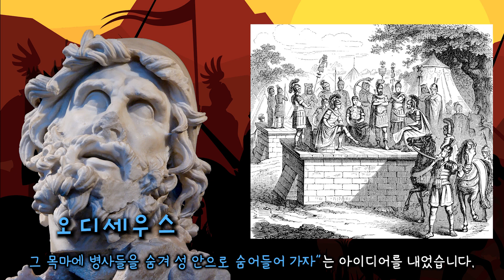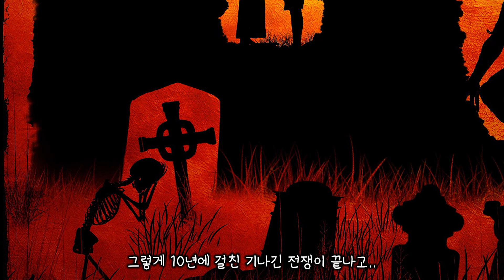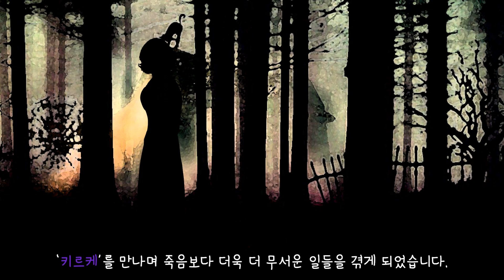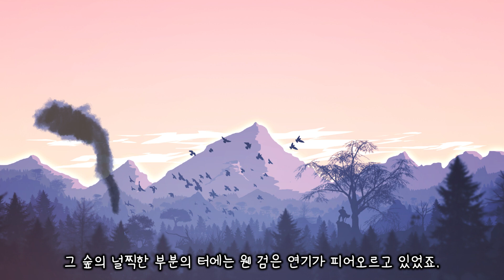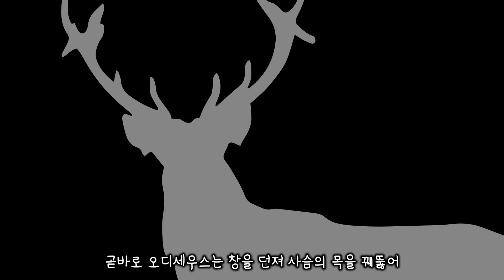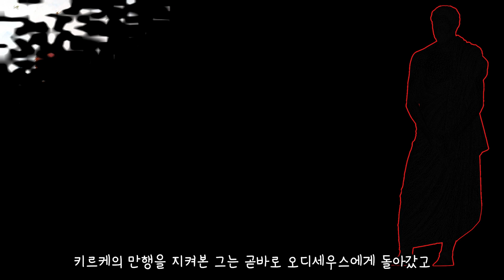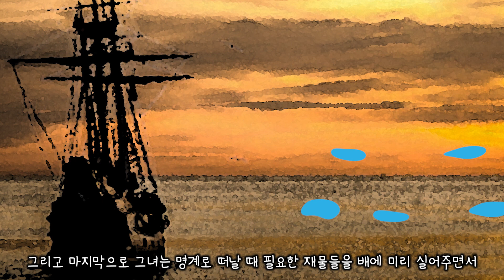남자를 모두 돼지로 만들어 부렸었던 그리스의 마녀, 키르케 이야기[그리스 로마 신화]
신화 & 민화 & 판타지 살펴보기 - 키르케 이야기

※ 영상에 나오는 명화들이 화가가 표현한 인물을 지칭하는데에만 사용되지는 않습니다 표현한 인물보다는 설명하려는 상황에 맞추는 경우가 많으니 참고해주세요

※ 신화가 그렇듯 다양한 버전이 있습니다! 영상이 여러분들이 알고 계시는 신화와 내용이 다를 수도 있어요! :)

영상에 사용된 사진 & 영상과 관련된 사이트(Credit)
This site is related to the photos and images used in this video.

Odysseus and his crew are blinding Polyphemus.

The Trojan horse
Adam Jones

Cartoon_Whistle
Author : Brsjak

wolf-what_
Author : bogenseeberg